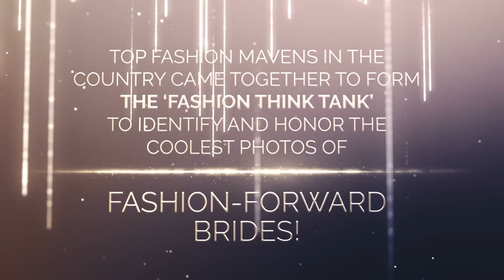Nominations for Instacool Portraits – WeddingSutra Photography Awards 2018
WeddingSutra.com, India’s No. 1 Bridal Media Brand launched WeddingSutra Photography Awards in 2017 to inspire and honor the best in wedding photography and filmmaking in India.

Here are the images that made it to the shortlist in the category 'Instacool Portraits' at WeddingSutra Photography Awards 2018.